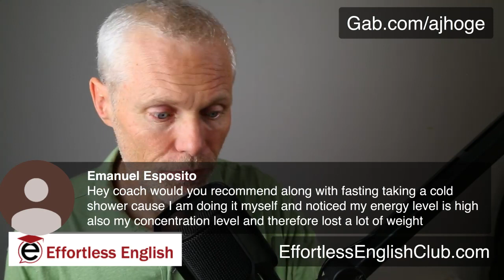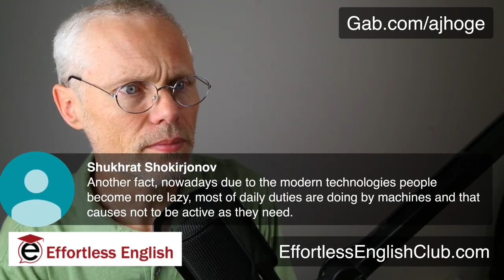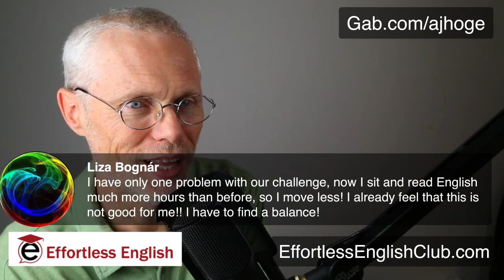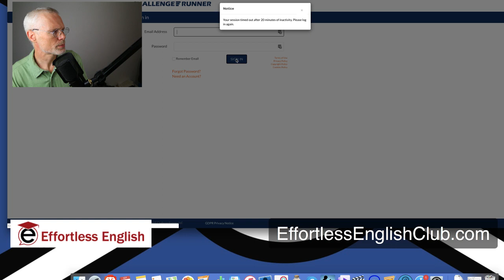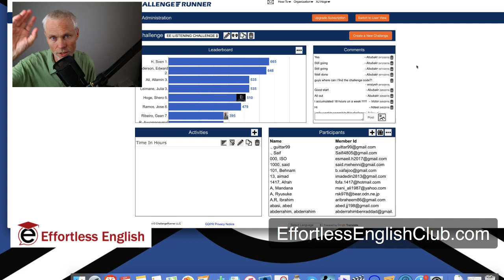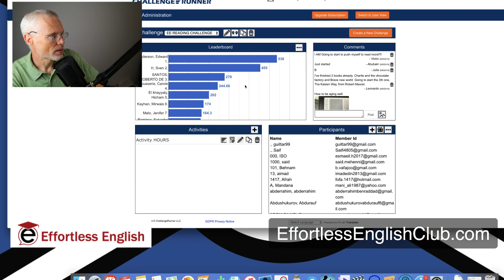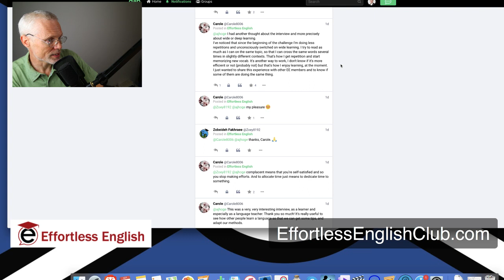Effortless Fat Loss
Get lean and stay lean for life